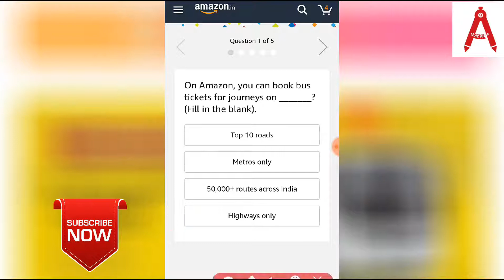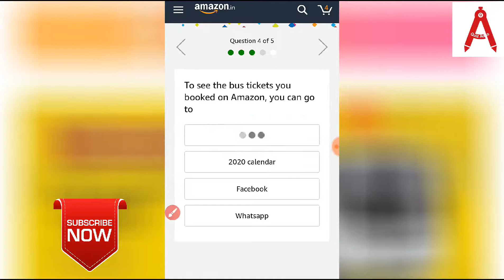Amazon Bus Booking Quiz Answer 15 Jan 2020 | Answer & win 10000 Amazon Pay Balance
आपका दोस्त Quiz Adda🙏🙏🙏
दोस्तों बहुत-बहुत स्वागत है
आपका Quiz Adda चैनल में

doston ham is video mein Amazon daily quiz 15 January 2020 ka correct answer with proof ke sath diya hai to aap is video ko last dekhkar aapke liye kafi help ho sakta hai aur aaj ka prize 8lakh  Rakha gaya hai thank you watching video...